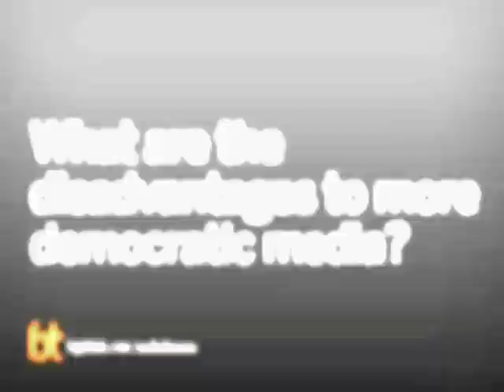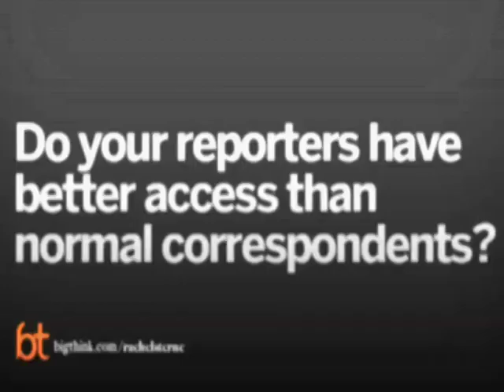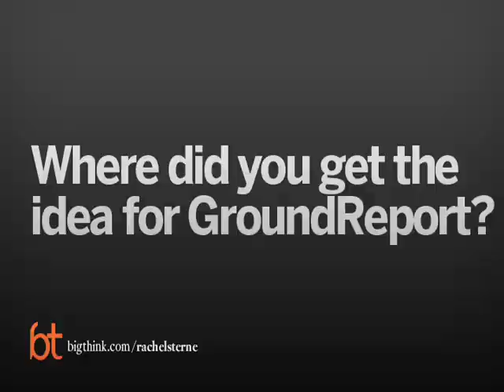Big Think Interview With Rachel Sterne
A conversation with the CEO and founder of GroundReport.
TRANSCRIPT:

Question: What is GroundReport?

Rachel Sterne: GroundReport.com is a citizen news reporting site that allows anyone to publish their own articles, videos, and photos to a global audience and earn a revenue share based on their traffic. All of our work is vetted by our volunteer editors and you can reach an audience of millions, some of our big scoops have been the Beijing Olympics, the Mumbai Terrorist attacks, Taliban activity in Pakistan and then even in our backyard covering Obama's elections through the eyes and words of regular Americans, we have 5,000 contributors on the ground who regularly submits stories every day.

Question: Who reports for GroundReport?

Rachel Sterne: Building GroundReport's basis has been completely deliberate. It's not a typical Internet start up where you just want to get as many people as possible. We're looking for a very sophisticated digital reporter who is able to convey what's going on from the ground level. So we want two things. We want them to be savvy enough to use the digital reporting tools but also want them to be on the ground, hyper local to report exactly on what they are witnessing in their immediate vicinity. We don't want someone who is sitting at a desk in New York and writing about Pakistan. We want a Pakistani lawyer who was protesting the day before to be writing about Pakistan. So I've been very deliberate in doing outreach to journalistic bloggers, professional journalist retired or students in training and then also non-profits, a lot of people who happen to be witnessing some of the world most urgent issues there on the ground but lack the proper platform to get the board out.

Question: What is the editorial process?

Rachel Sterne: The vetting process happens at the report level so anyone can sign up and report immediately and submit reports, articles, videos, etcetera for publication but it won't go live until one of our editors takes a look at it. So anyone is allowed to do that. That way we don't miss the big scoops. We open up the door in that way but we need that layer of approval for it to really make sure that it's up to our standards and to be able to stand behind our brand name.

Question: Who is your audience?

Rachel Sterne: One of the biggest things about hyper-local news that is covering, covering issues and events at a level even more granular than the city level is that most of those topics are really most interesting to the other people who are living in that area. So of course a lot of GroundReport coverage that's specific will be interesting to people for instance American audiences and just audiences all over the world, who want to know what 's really happening in the world, who recognize that the international media is not serving its goal to really inform the public and so they are interested in this stories too and they rely on GroundReport to sort of aggregate and vet all of this information that is coming in and give you real picture of, okay here's what people on the Ground experiencing this event feel about it, here's what the real story is.

Question: Why do you insist on original reporting?

Rachel Sterne: The only thing that we mean with the original content policy is it means you must have the rights to distribute whatever you post on GroundReport. So we're very happy to work with people who are reposting from their blog or from independent new sourcing. In fact they're some of our most valuable partners. What we don't allow is copyright infringement or plagiarism which actually is pretty rampant on a lot of citizen journalism platforms and that's because our biggest value at GroundReport, and we've made our name on this, is by having sophisticated original content and original reporting and that also helps us to pursue a syndication model. We can't syndicate other people's content. It's also something that doesn't really serve us in the end and it's not the kind of contributors we are looking for so we're happy to adhere to that policy.

Question: Is GroundReport.com a response to undemocratic news media?